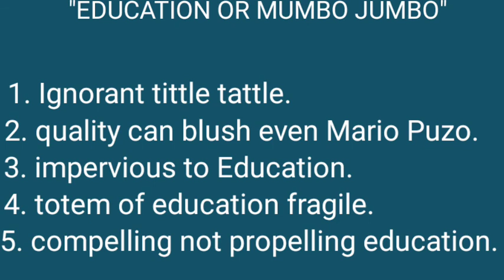"MUMBO JUMBO"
Sss

‌And